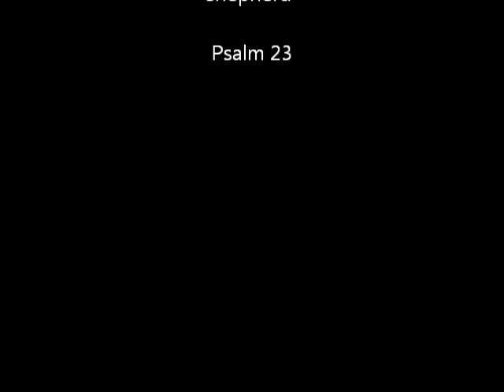Adoni Adonai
The Lord Is My Shepherd in hebrew. My own version. Next year in Jerusalem!